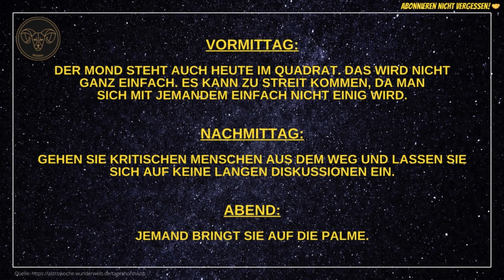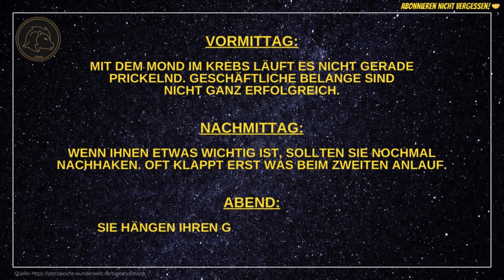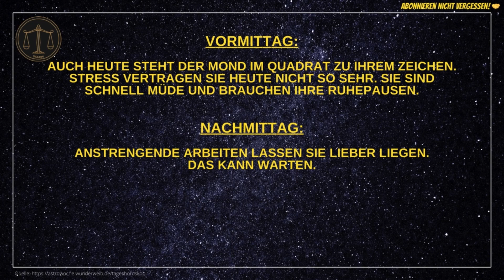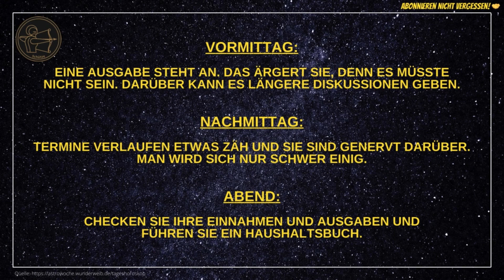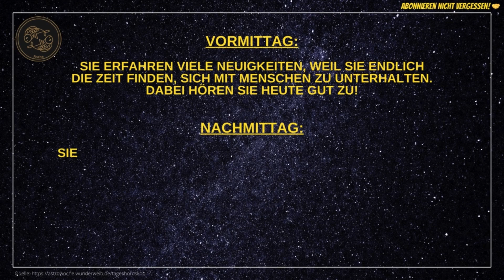Tageshoroskope für Dienstag, den 20.02.24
Hier findet ihr die aktuellen Tageshoroskope für alle 12 Sternzeichen für heute - Dienstag, den 20.02.24.

Viel Spaß beim Ansehen und einen erfolgreichen Tag wünsche ich euch! 😊

💥Entspannungs- und Meditations-Tipp:💥

Vöhringer

🎞️ Kapitelübersicht 🎞️
0:00 Widder
0:28 Stier
0:50 Zwillinge
1:11 Krebs
1:34 Löwe
01:56 Jungfrau
2:18 Waage
2:39 Skorpion
3:02 Schütze
3:23 Steinbock
3:46 Wassermann
4:08 Fische